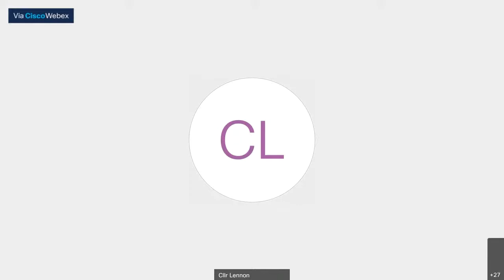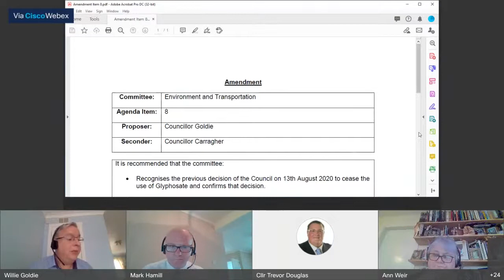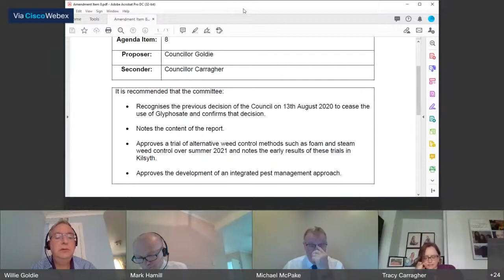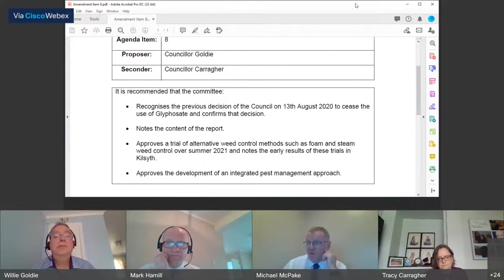Environment and Transportation Committee - 20 May 2021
A Meeting of the Environment and Transportation Committee held on 20 May 2021